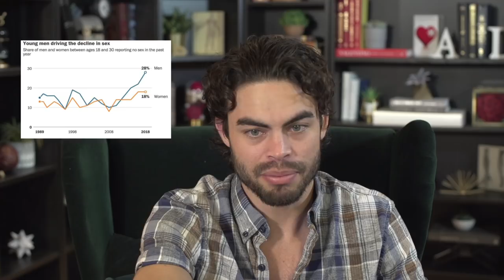Men Are Having Less Sex Than Ever Before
This data was taken BEFORE the lockdowns happened. Meaning the numbers have probably increased since. This is a general trend the world is heading towards and I am dedicating my time to help change this. If you feel like a guy who represents one of these stats, ask yourself what you can do to fix it. When I was like this I took massive action and asked for help if I had to.

  / a.single.guy